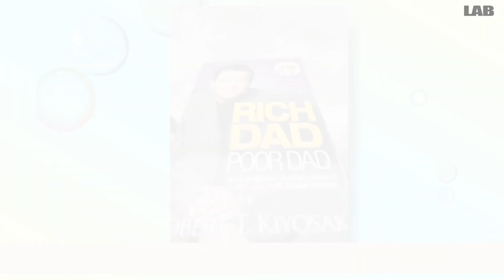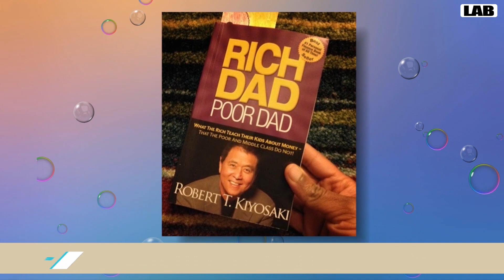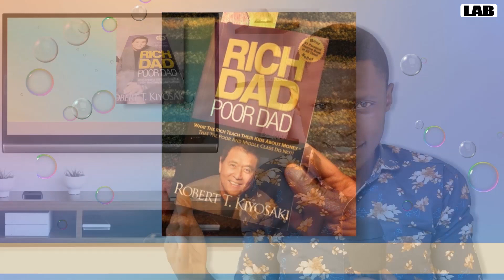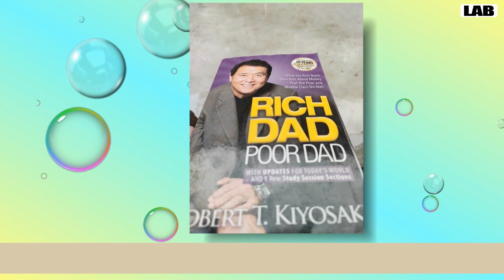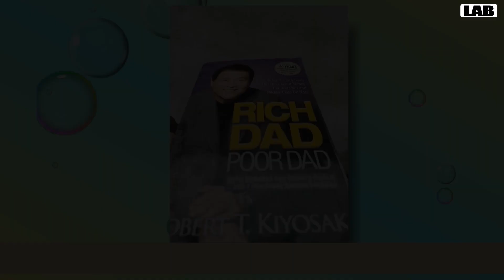ROBERT KIYOSAKI || Ibintu 3 byatuma usezera ku bucyene || RICH DAD & POOL DAD